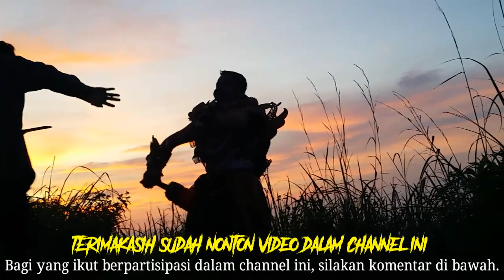Tetap ceria dibalik lockdown kesenian Jaran Kepang dipuncak Gunung Kendil Banyubiru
Untuk yang kedua kalinya admin mengambil video bersama teman teman, dalam kesempatan ini kami naik ke puncak giunung kendil banyubiru juga ingin mencari sunrise yang ditemani 11 teman dari berbagai kecamatan. Kami bersama teman teman yang sering main jaran kepang membawa asesoris dan make-up untuk digunakan di puncak.

Kritik dan saran sangat kami butuhkan untuk bisa meningkatkan channel ini.